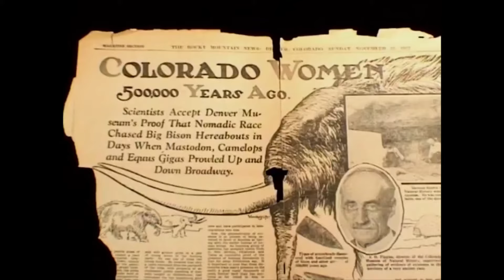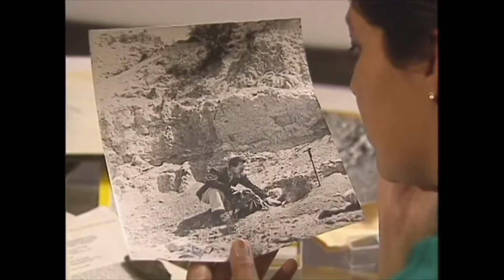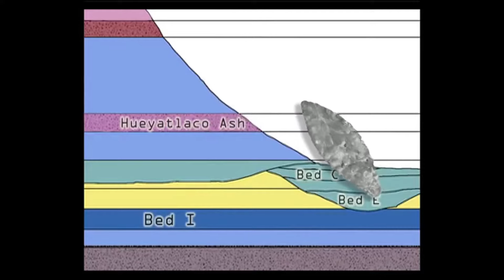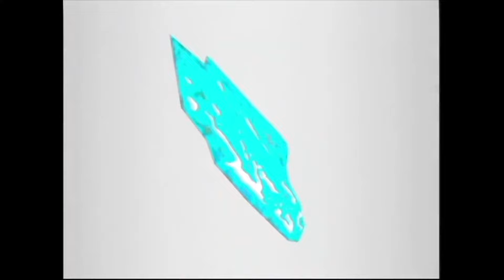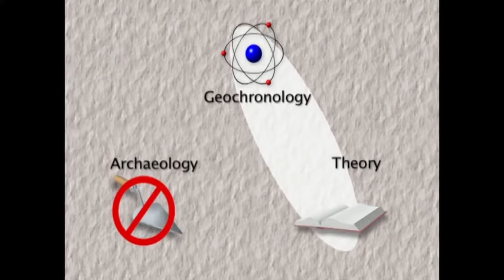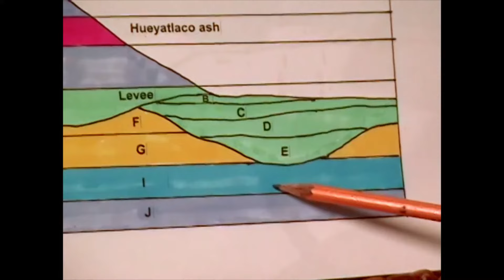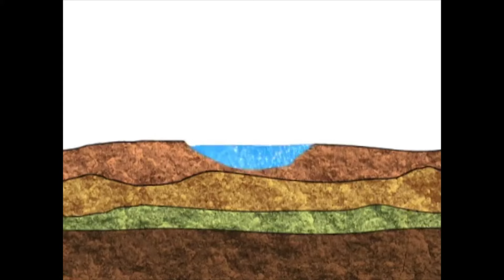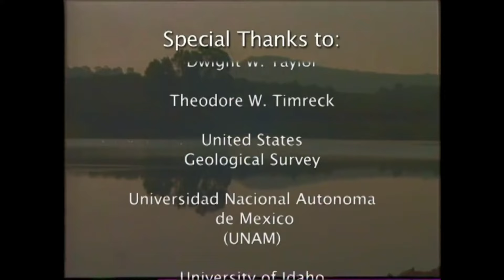Hueyatlaco The Archeological Enigma That Changes History